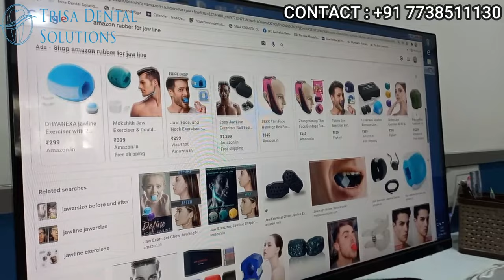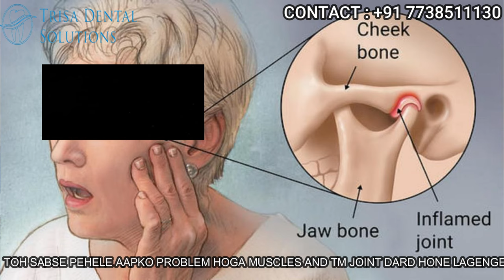रबर चबाने से होता है Jawline Sharp ? DENTIST ने किया खुलासा !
To get a free quote for your dental treatment call